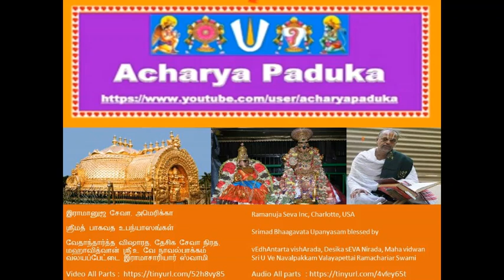128 = அம்பரீஷ உபாக்யானம் (Ambhareesha upAkyAnam) = Srimad bhAgavata (ஸ்ரீமத் பாகவத) Upanyasams